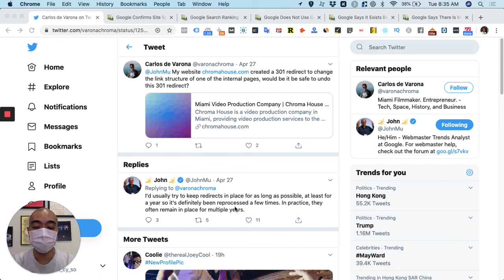301 redirect 保存多久？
大家好，我是Ivan，這次想和大家分享一些關於301 redirection的資訊。

如果大家有看過我的視頻，有做網站更新和有關SEO功能，對301 redirection應該不會感到陌生。

最近有人問John Mueller (專門解答Google搜尋引擎問題的一位webmaster)，用戶為自己網站做了 301 redirection，打算運行數個月之後取走，這位用戶問是否可行。

John却建議這位用戶可以保留多久就多久，而且最少一年，只有這樣才能確保Google搜尋引擎在一年數次的redirection操作後，將資料庫完全更新，因此 redirection長久建立，保證越大。

這跟我們redirection的習慣有些不同，例如當公司網站名字和domain都需要更改，大部份人認為在舊網站已經做了redirection，待舊domain到期，只要不再付費給hosting公司便可。

但是根據John的說法，如果這個過程時間太短，有機會令SEO價值不能從舊網站帶到新網站，亦可能有用戶會 bookmark舊網站，對SEO不利還可能流失部份用戶。

因此如果你要做網站結構重整，甚至更改domain，記得保留301 redirection至少一年，這樣較能保證用戶體驗良好，SEO value可以帶到新網站，因為Google一年會做多次重新定義 redirection。